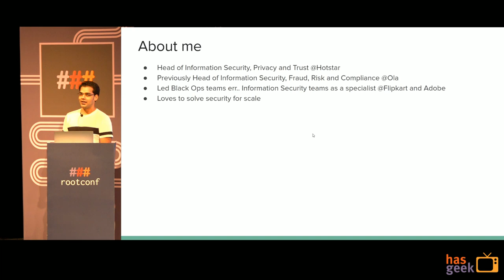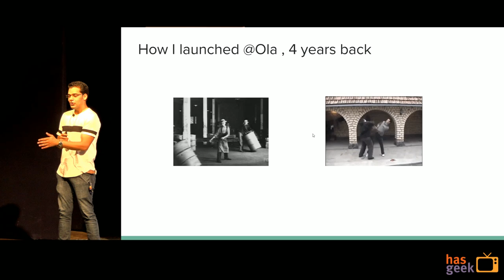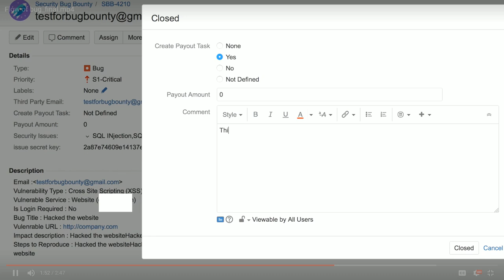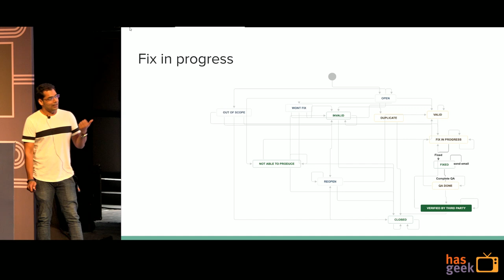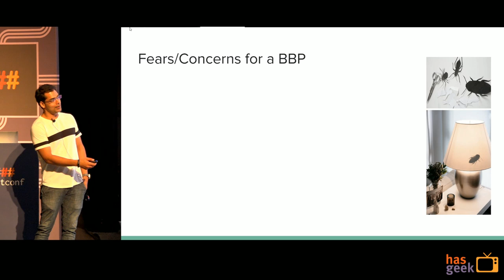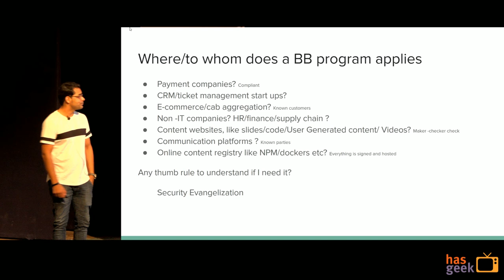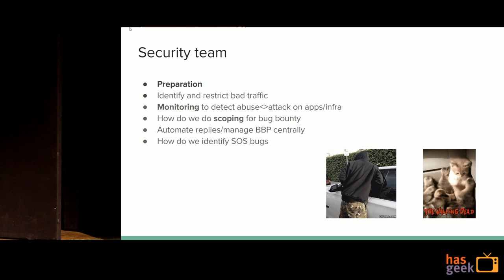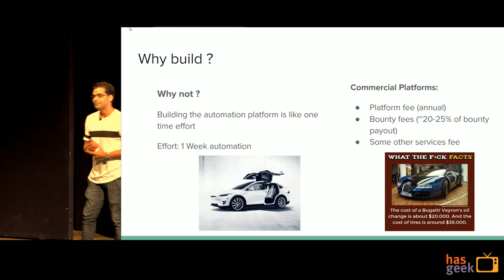How to run a successful bug bounty programme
The aim is to help everyone understand the two side of bug bounty or vulnerability research program. Everyone would get a walkthrough on though how glamourous one side for a bug bounty hunter is with all fancy rewards/recognition and in a time where bug bounty profile is equivalent to developers GitHub profile in a CV to how hard it is for an organization to decide on whether to have a program like this or not.
Finding the way forward is hard as having one has it’s own problem and not having one has it’s own repurcursion. And also glimpse into what challenges pop up while we go down the path of having one from aligning different teams(finance/legal/PR/engineering etc.) across the organization. In a nutshell, the aim is to deliver on what point to consider in the timeline of an organisation to have a bug bounty program and understand the pros and cons of it.

Agenda of this talk is to give a glimpse into the actual world of bug bounty and just not from what we read in news. These will be some points of discussion to paint a complete picture for the audience:

-Introduction and benefits of having a bug bounty program
-Discuss on would it make sense to have a bug bounty program or can we live without it
-What take do leadership has on bug bounty, their concerns, and expectations
-What could go wrong if we dont even bother
-When is the right time in the timeline of an organization to have open connect with security researchers
-What kind of organizations need such program or how do we decide it for my non-IT organization
-What platform make sense? Should we buy or build our own
-Why problem would pop up while building a platform vs drawbacks on signing up on a platform
-What all process needs to put in place across the organization to have a successful one
-What is bare minimum automation we need to have to scale up to all bugs we receive
-How do different teams react to it like the legal team(policies), finance team, PR team etc.
-What are the logistic problem that shows up towards the launch
-Do’s and Do not’s of a bug bounty program
-My take on what it takes to run a successful bug bounty program

Speaker bio
Shadab has led Black Ops teams err.. Information Security teams as a specialist with unicorns like Ola, Flipkart and large scale Internet firms like Adobe. An engineer by heart with out of the box thinking.
He has good hands-on experience in E-commerce, payment gateways, mobile security, logistic product, Digital signing, Container/Infra Security, plugging security as part of SDLC to name and few others.
He has bootstrapped security engineering team multiple times from scratch. He has experience around building security automation, building real-time detection of attack anomalies, evangelizing security, compliance, cryptography and making sure the product security is kept the tallest.

Currently, he heads Information security, Privacy and Trust @Hotstar